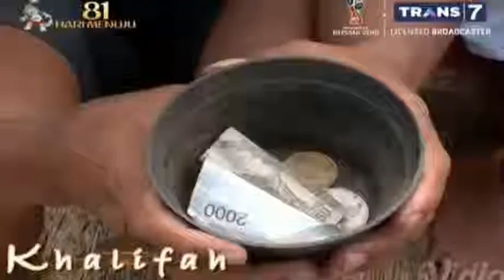KHALIFAH : MAKNA BERHIJRAH